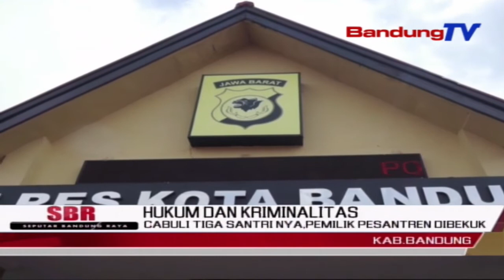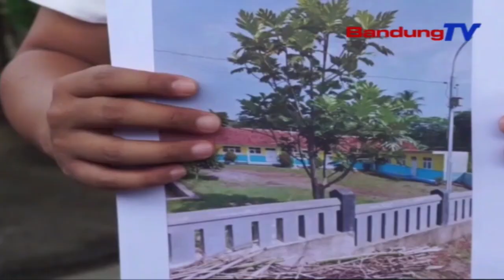Cabuli Tiga Santri Nya,Pemilik Pesantren Dibekuk | SBR | BANDUNGTV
SBR | BANDUNGTV | KRISANTI | Seorang Pemilik Sekaligus Pimpinan Salah Satu Pondok Pesantren Moderen Di Kawasan Ciparay, Kabupaten Bandung, Ditangkap Petugas Kepolisian Resor Kota Bandung, Lantaran Terbukti Melakukan Tindak Pidana Persetubuhan Dan Pencabulan, Terhadap Tiga Orang Santriwatinya, Dengan Modus Memberikan Ilmu Tenaga Dalam,  Dan Mengusir Roh Jahat.  Mirisnya, Hal Tersebut Dilakukan Di Ruang Kerjanya Secara Berulang-Ulang, Dalam Rentang Waktu Tahun 2019, Hingga Akhir Tahun 2021.